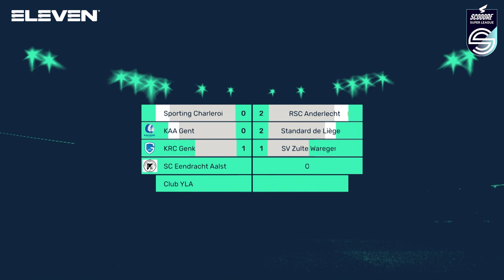ScoooreSL ​​​​​​​​​​| Round up speeldag 11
Bekijk wedstrijdbeelden en reacties van de duels van de elfde speeldag in de Scooore Super League 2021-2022. Eleven Sports zendt dit programma elke maandag uit op televisie en ook voor de live verslaggeving van de wedstrijden zit je bij Eleven Sports op de eerste rij.